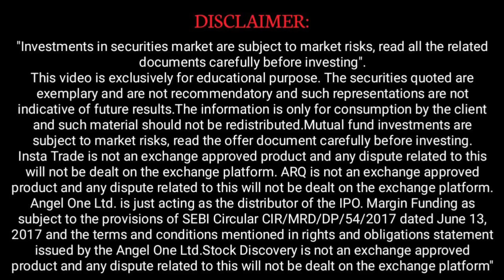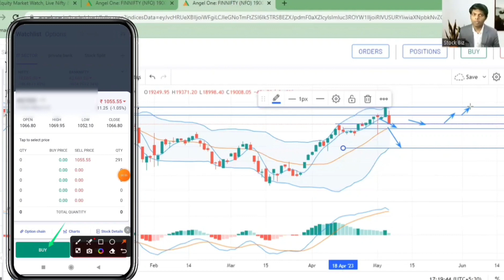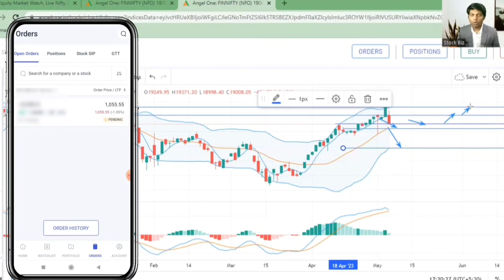Event Risk Management। Result पर ऐसे करे Option मे Trading नहीं होगा loss